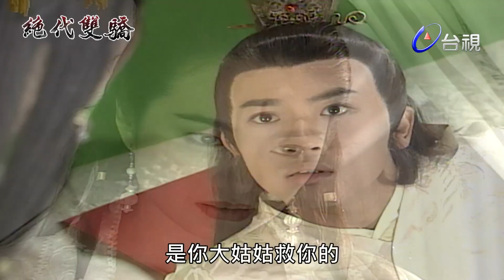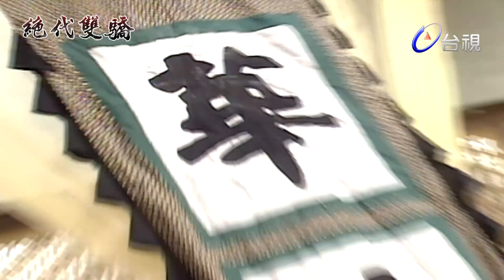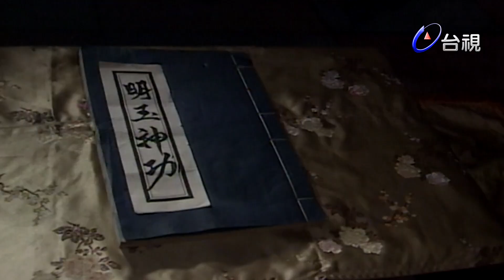絕代雙驕 第 33 集- 林志穎 蘇有朋 主演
「絕代雙驕」是古龍的代表作，故事敘述年輕時的燕南天，為追求武功，毅然割捨跟邀月的一段情，邀月為報復燕南天，創立了移花宮，誓言一生一世跟他作對。由於燕南天和江楓是結拜兄弟，邀月設計把江楓禁錮在宮內，逼燕南天現身。沒想到江楓愛上宮女花月奴，遭到邀月的追殺，花月奴臨終生下一對雙胞胎。邀月於是設下毒計，把江楓的一對雙胞兒子分開扶養，計劃這對親兄弟長大後互相仇殺以洩心頭之恨。十八年後，這對雙胞胎長大成人，花無缺在移花宮中被邀月扶養長大，從「十大惡人」身上學到好功夫。小魚兒、花無缺分別奉命出江湖闖蕩，兩人不期而遇，結交成好友，並同時認識了鐵心蘭、慕容九等幾位姑娘，發展了許多錯綜複雜、愛恨交織的愛情故事。邀月最後逼花無缺與小魚兒作生死決鬥，小魚兒憑機智得知邀月的奸計，並揭穿當年背叛父親的仇人江別鶴及江玉郎，兄弟倆合力將群魔殲滅，並贏得美人歸。
演員－林志穎 蘇有朋 于莉 張瑞竹 林瑞陽 蕭薔 陳俊生 鄭嘉穎 蔡佳虹 陳德容 李綺紅 侯炳瑩 王道 桑妮 陳國邦 李立群 陸定裕 葛蕾 吳廷燁 劉家榮 劉尚謙 樓學賢 焦姣 高振鵬 連靜雯 閻青妤 王學斌 黃達亮 鄭家穎